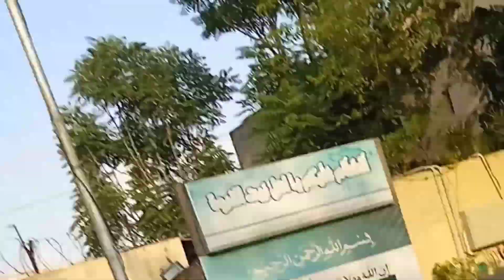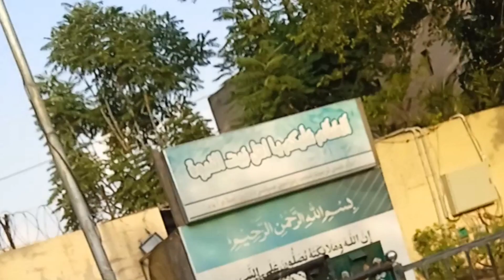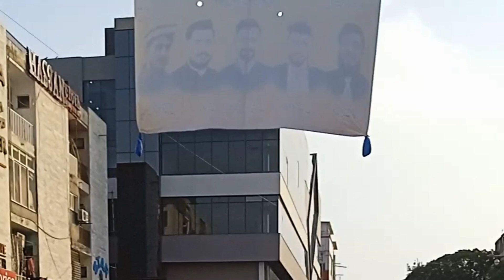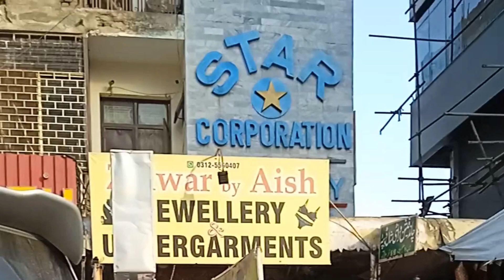mansehra express ki bolati hi band ho gai Ali's mother ke khelf proof Mel gye